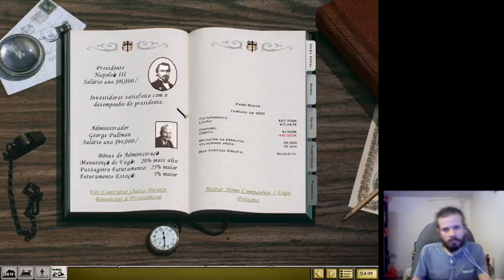Railroad Tycoon II - Campanha Missão 8 - Excesso no Expresso Oriente 08/12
Railroad Tycoon II - Campanha Missão 8 - Excesso no Expresso Oriente 08/12 -- Watch live